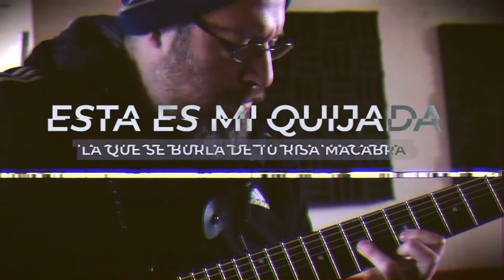QUIJADA - MASO FT KAZTROL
Primer sencillo del álbum Cuervos